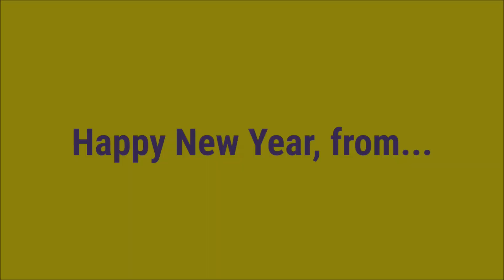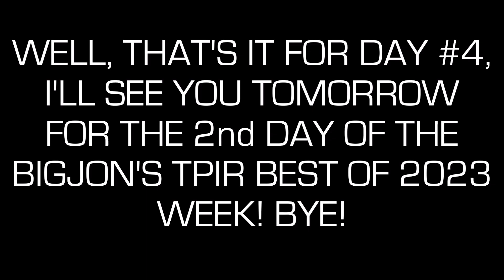BigJon's TPIR Best Moments of 2023: (Part 4)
Here's Part 4 of the BigJon's TPIR Best Moments of 2023! Enjoy!